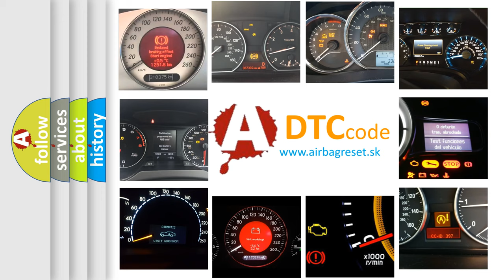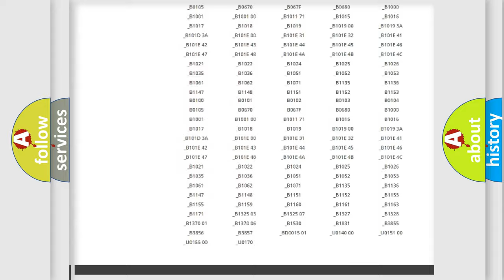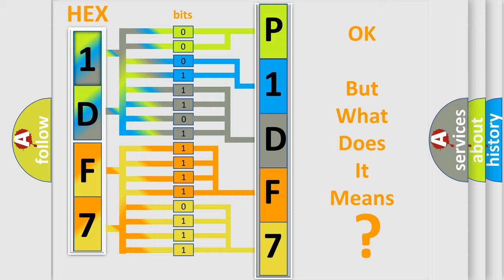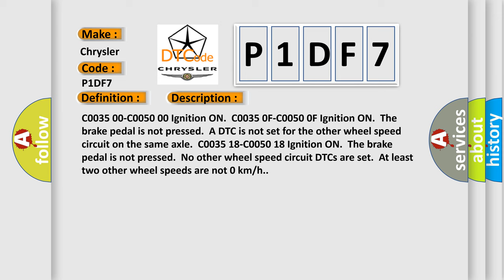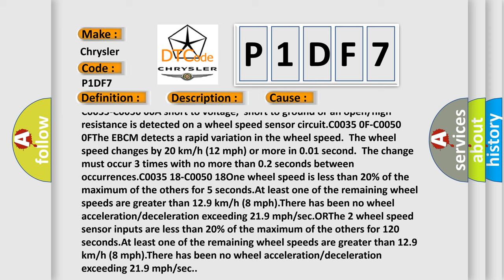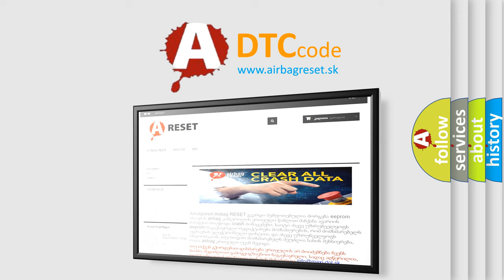DTC Chrysler P1DF7 Short Explanation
Contents:
0:21 Basic DTC analysis according to OBD2 protocol standard.
1:48 Insight into programming
2:58 A diagnostically understandable description of the Diagnostic Trouble Code
3:05 Basic error definition

Make
Chrysler
Code
P1DF7
Definition
Right Front Wheel Speed Sensor Circuit Erratic Signal
Description
C0035 00-C0050 00 Ignition ON  C0035 0F-C0050 0F Ignition ON  The brake pedal is not pressed  A DTC is not set for the other wheel speed circuit on the same axle  C0035 18-C0050 18 Ignition ON  The brake pedal is not pressed  No other wheel speed circuit DTCs are set  At least two other wheel speeds are not 0 km or h
Cause
C0035-C0050 00A short to voltage,  short to ground or an open or high resistance is detected on a wheel speed sensor circuitC0035 0F-C0050 0FThe EBCM detects a rapid variation in the wheel speed  The wheel speed changes by 20 km or h 12 mph or more in 001 second  The change must occur 3 times with no more than 02 seconds between occurrencesC0035 18-C0050 18One wheel speed is less than 20 percent of the maximum of the others for 5 secondsAt least one of the remaining wheel speeds are greater than 129 km or h 8 mphThere has been no wheel acceleration or deceleration exceeding 219 mph or secORThe 2 wheel speed sensor inputs are less than 20 percent of the maximum of the others for 120 secondsAt least one of the remaining wheel speeds are greater than 129 km or h 8 mphThere has been no wheel acceleration or deceleration exceeding 219 mph or sec